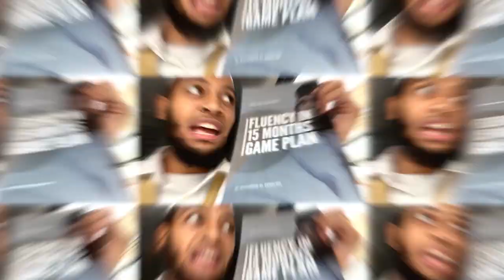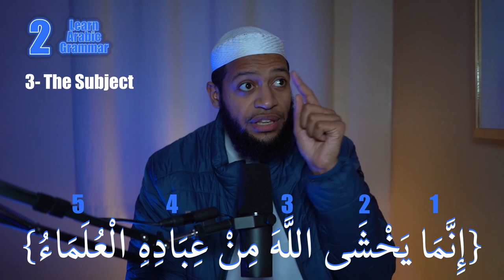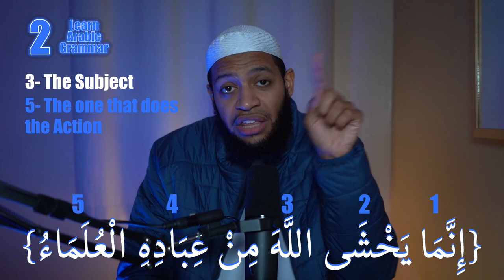How to learn Arabic to understand Quran - The 4 Things That Helped Me Understand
If you're interested in learning the Arabic language make sure you check out this link below and then book a call with my team to see how we can help you become fluent in Arabic in the next 2 years In sha Allah.

00:00 Intro
00:41 Learn Arabic vocabulary
02:23 How to memorize vocabulary
05:25 Learn Arabic grammar
07:28 The mindset of understanding that you won’t understand
13:35 Learning Arabic eloquence
15:14 How long would this take?
16:11 How will it be after you understand the Quran?
17:00 Important outro